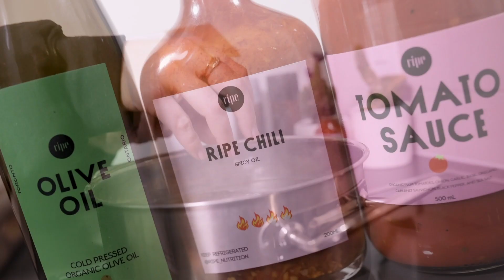Ripe Ravioli Recipe